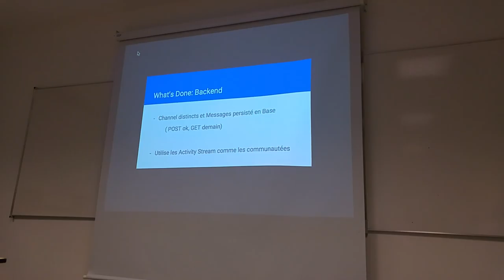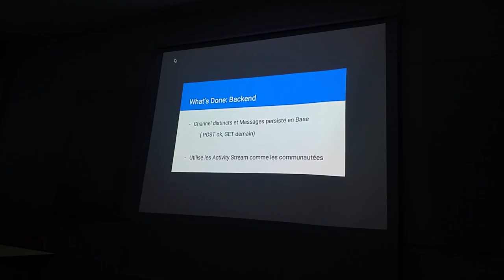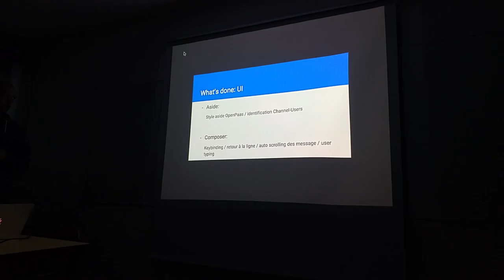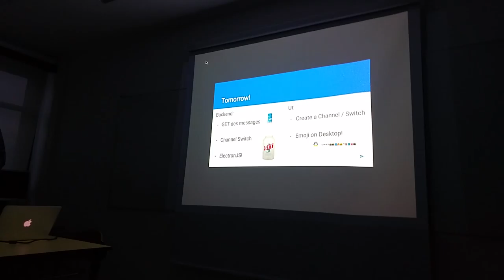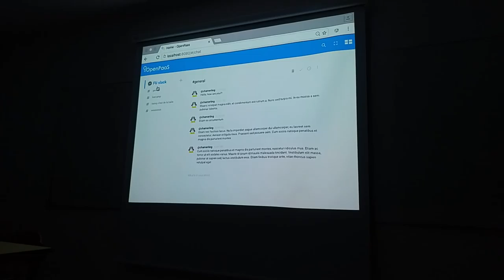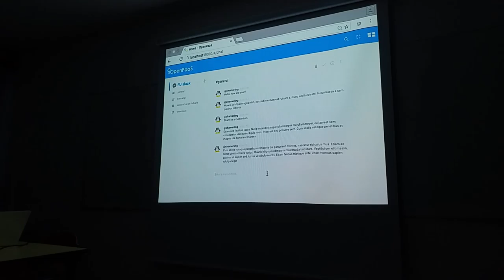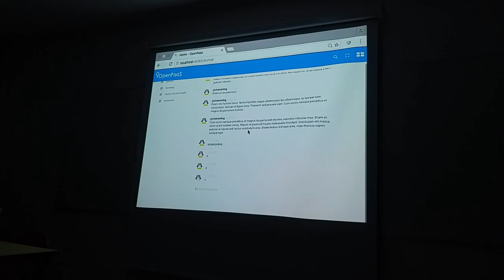20160315 chat team